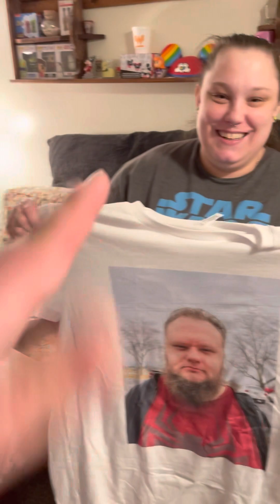Christmas Shirt 2022